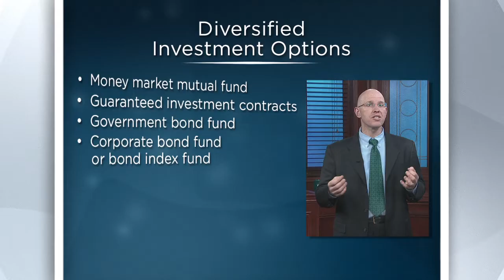Understanding Investments | Official Trailer | The Great Courses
Take control of your financial destiny with this comprehensive and easy-to-understand guide to the basics of investing taught by a professor of Economics.